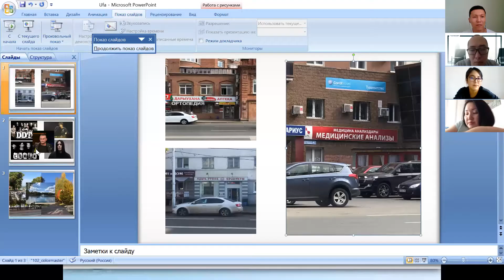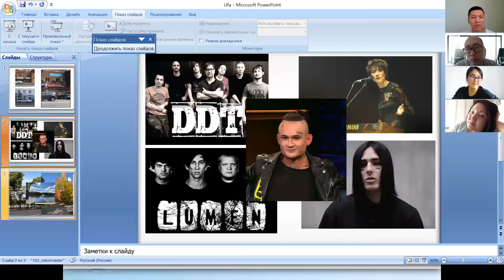Dulat Utepbergenov - "My first trip to Russia"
Pathways. Presentation mastery. L1P1. Evaluation and feedback. Speech#1.